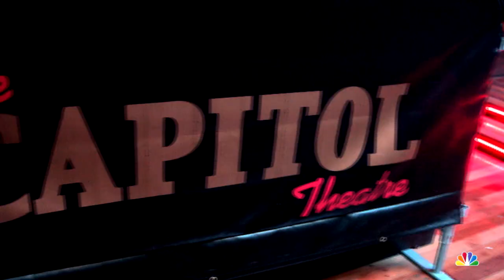No Slowing Down for Country Music Legend Lyle Lovett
NBC News' Kate Snow meets up with Lyle Lovett on "The Drink" before a recent show to chat about his childhood in Texas, his early years in the industry, and the obstacles he's faced.